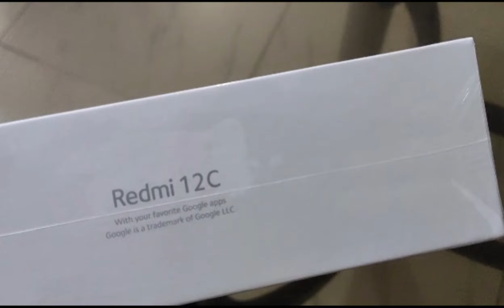Redmi12c unboxing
Source:Audionautix.com
Musician:Jason Shaw